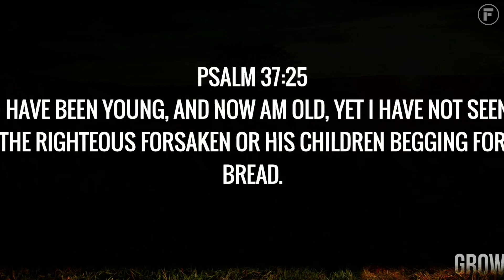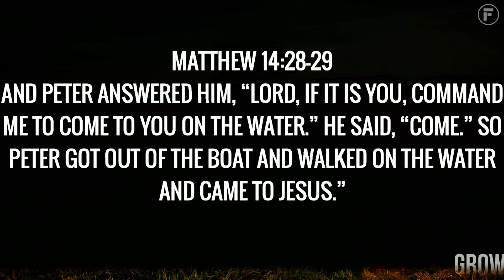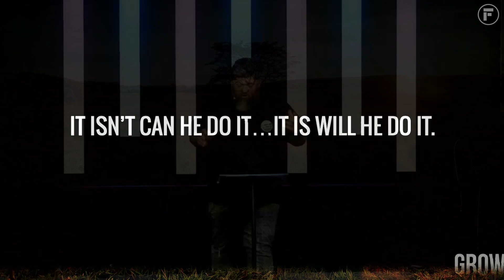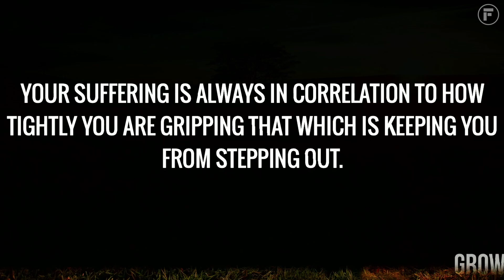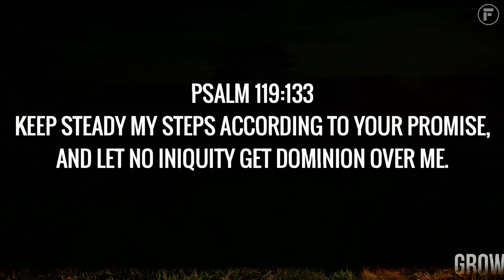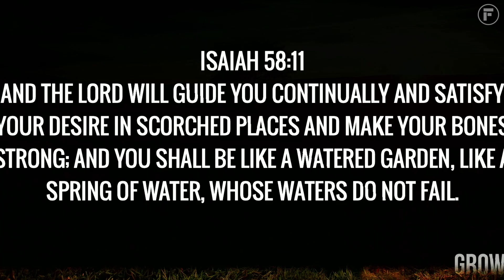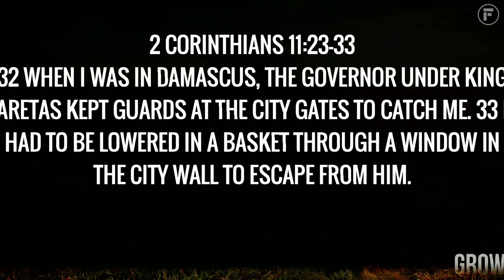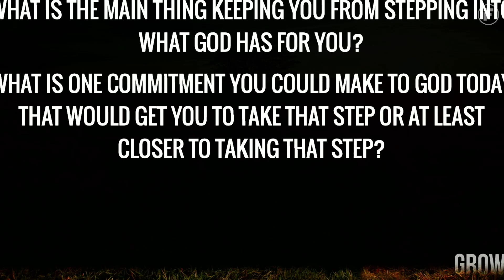5-28-23 GrowUp - Plans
Thanks so much for joining us online!

Need prayer?

Join us next Sunday at 9:30 and 11 am at 1011 N Main St, Liberty, Texas!